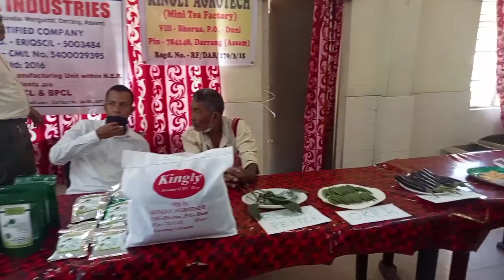মঙ্গলদৈৰ প্ৰদৰ্শনীৰ কিছু মুহূত্ত